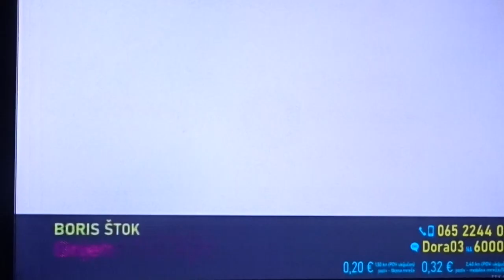Recap of 18 songs of DORA 2023 (11th february 2023)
This video was recorded on 11th February 2023, when was DORA 2023 (Croatian Selection for Eurovision Song Contest). In DORA 2023 competed 18 songs: Song Putovanje by Top of the Pops ft. Mario 5reković, song Love at Frst Sight by Yogi, song Grijeh by Boris Štok, song Dom by Tajana Belina, song Kme kme by Krešo and Kisele Kiše, song I Still Live by Maja Grgić, song Putem snova by Barbara Munjas, song Free Fallin by Đana, song I Will Wait by Patricia Gasparini, song Lost and Found by The Splitters, song Nesreća by Hana Mašić, song Angels and Demons by Damir Kedžo, song Distance by Martha May, song Master Blaster by Detour, song Bye Bye Blonde by Meri Andraković, song Mama šč! by Let 3, song Kreni dalje by Eni Jurišić, song Nevera (Lei, Lei) by Harmonija Disonance.